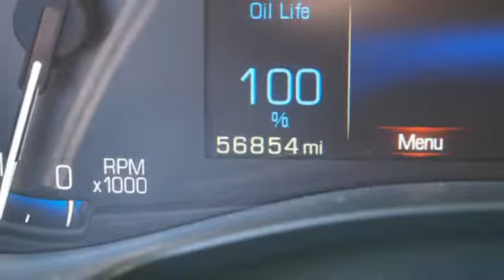Certified 2013 Cadillac ATS Brandon FL Lakeland, FL RA1062A - SOLD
Year: 2013
Make: Cadillac
Model: ATS
Trim: 2.5L
Engine: 2.5l 4 Cylinder Direct Injection
Transmission: RWD 6-Speed Shiftable Automatic
Color: Silver
Interior: Jet Black W/Jet Black Accents
Mileage: 56847
Stock #: RA1062A
VIN: 1G6AA5RA6D0177803

Address:
11020 Causeway Boulevard